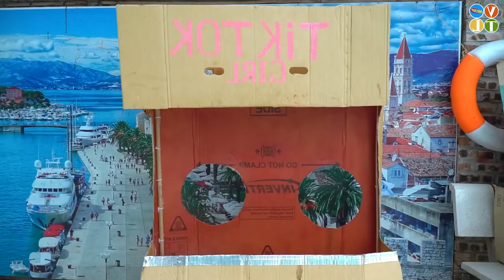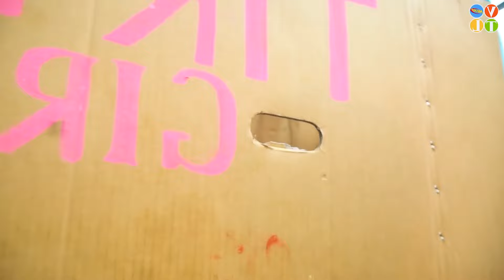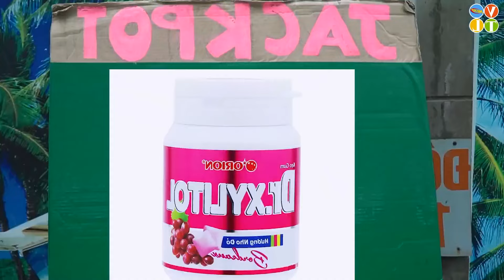FUNNIEST WHEEL PUMP PRANK BATTLE NERF Dr. RaGirl Nerf Guns GREAT JACKPOT TIKTOK PRANK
Welcome to CODO FUN PRANK channel, Along with funny videos that bring laughter to the audience. We will help you have comfortable relaxing moments. In today's episode there is a selection of interesting games
played by girls at the swimming pool, using nerf guns to defeat zoombies.